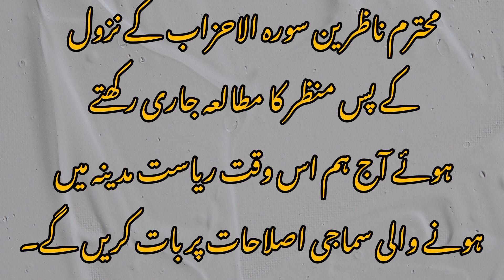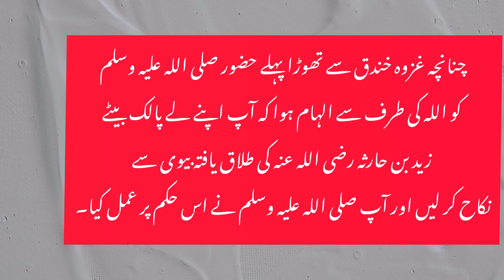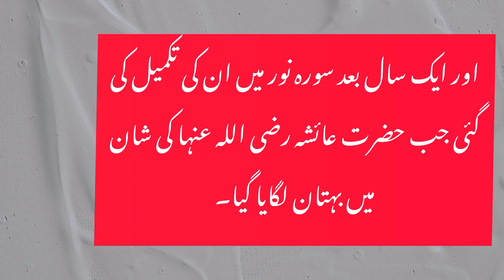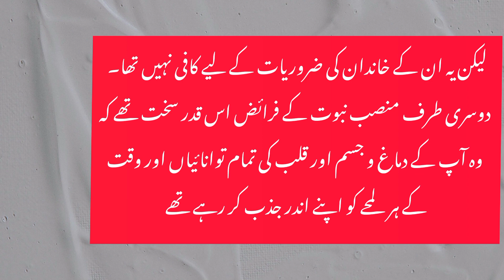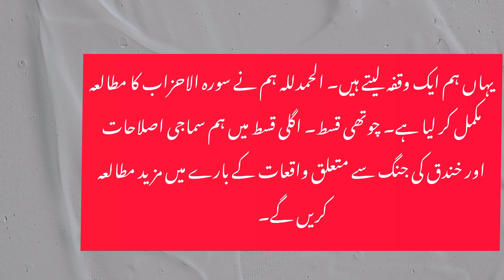Surah AlAhzab : Reformative injunctions : Marriage of Hzt Zainab raziAllahAnhaa:smear propaganda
surah Ahzab part 4 of the tafsir of the surah wherein certain commandments about reformation of society, purdah, and banishment of adopted son to be treated as real son,
marriage to Hadzrat Zainab raziAllahAnhaa with holy Prophet Sallallahu alyhe Vaselum, propaganda of mushriqeen Munafiqee,  domestic affairs of holy Prophet Sallallahu alayhey wa alayhi Vasellum's wives were declared to be treated as  mothers of faithfuls.